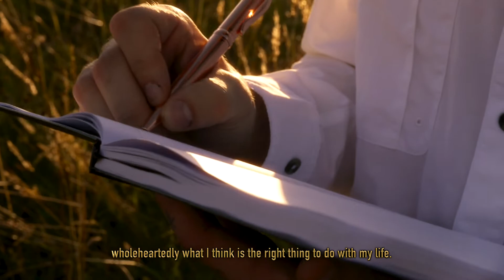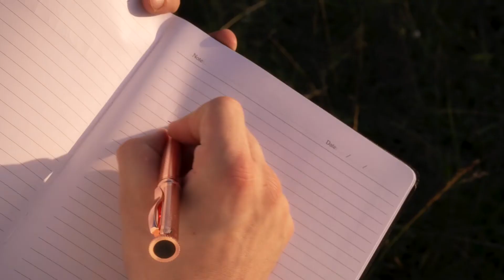Tuc | A Cinematic Short A22 Documentary by A22films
A Chattanooga veteran sells everything and walks away from his career in MMA to risk it all, to aid in the war in Ukraine. Short Film By Insta: @A22films Follow the Journey on Insta @tucsmash.